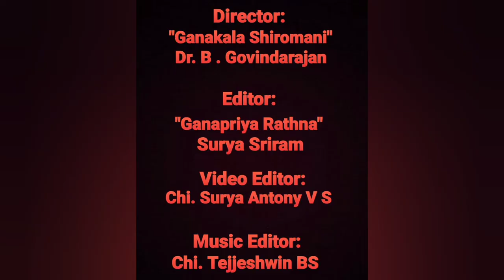Vid. TM Thiagarajan | Mamava Jagadeeshwara | Dhinam Oru Paadal | Episode 532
6th September 2022 (Day 532)

Today we will listen to "Mamava Jagadeeshwara", a composition of Maharaja Swati Tirunal, tuned in Ragam Saraswati Manohari, Adi Thalam. It is a rendition of Sangita Kalanidhi Vid. TM Thiagarajan.

In this composition, Swati Tirunal worships Lord Shiva, the Lord of the Universe, who resides in our hearts.

Lord Shiva is the refuge of everyone, and bestows us with all our desires. He is worshipped by Indra and other devas, and he is bedecked with many beautiful ornaments, and gives us darshan as the most beautiful God.

About the Artist:

Sangita Kalanidhi Vid TM Thiagarajan (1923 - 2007) was a Carnatic Musician and Musicologist who hailed from Thanjavur.

He had his initial tutelage in music from his father, Mridangam Vid. Mahalingam Pillai, and later on came under the tutelage of Sangita Kalanidhi Vid. Semmangudi Srinivasa Iyer.

He served as Faculty of Music at Annamalai University, Chidambaram and Madurai College of Music; he also served as Professor, Principal at Tamilnadu Government Music College in Chennai, as well as Principal at Music Teacher's College of the Music Academy, Chennai.

He was in addition a composer and tunesmith, and set to tune many Kritis of Periyasami Thooran, Ramalinga Adigal, Ganapathi Sacchidananda Swami, Guru Surajananda, as well as poems of Andal Nachiyar, Manikkavachakar, Thayumanavar, and other saints. He also polished the Kritis of Anai Ayya, Ramaswami Sivan, and Chengalvaraya Shastri, and notated and published Dikshitar Kritis as per his paathantaram.

He received many awards such as Sangita Kalanidhi, Sangeet Natak Akademi Award and Sangita Choodamani.

Some of his disciples include Vids. S. Prema, S. Jaya, Mangalam Shankar, Lakshmi Rangarajan, Kuzhikkarai Viswalingam, Veena E. Gayatri, Raji Gopalakrishnan, Nirmala Sunderarajan, Baby Sreeram and Subhashini Parthasarathy.